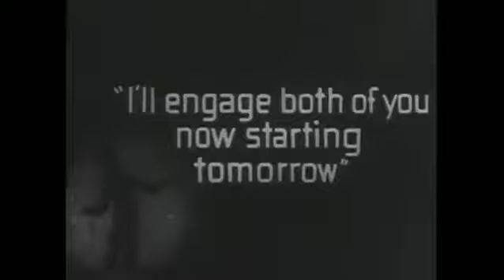Charlie Chaplin funny times - Part - 2